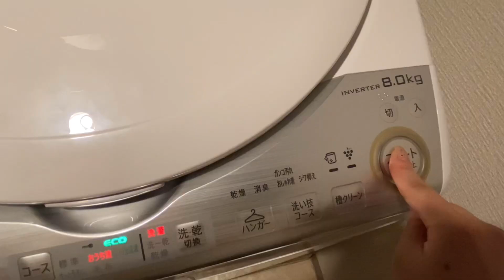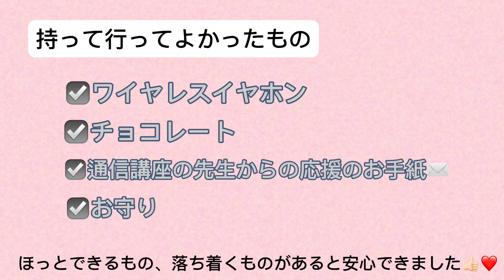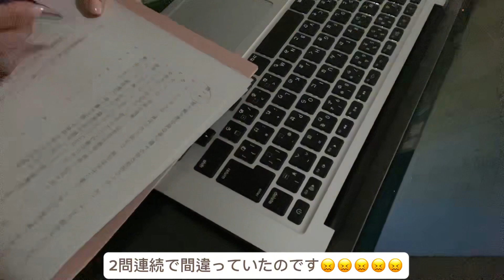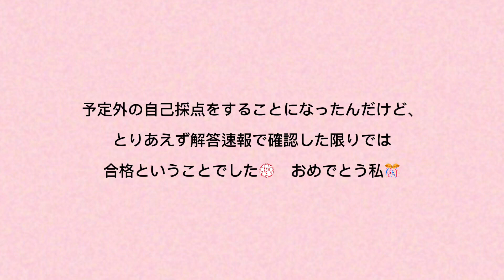試験前日🌸📖vlog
きのう、登録販売者試験が終わりました！
子どもの頃から勉強がキライで、集中力も記憶力もなかったのですが…
大人になってからの方が勉強に取り組めるようになった気がする💡
それはきっと、勉強内容が「やらなきゃいけないこと」ではなく「やりたいこと」だからなんだと思う🌼

やりたい！って思えることがあるのは生きてる感じするし、やりたいことをできる環境があるのは幸せなことだなぁと実感しました😊

それにしても、この私が緊急で動画を回すことになるとは…笑
楽しいことじゃなかったのと、恥ずかしさが勝ってしまって言えなかったんだけど、今度また緊急で動画回すことがあったら、「緊急で動画回してます！」って言おう！笑笑

そのときは、笑ってね😘🎵